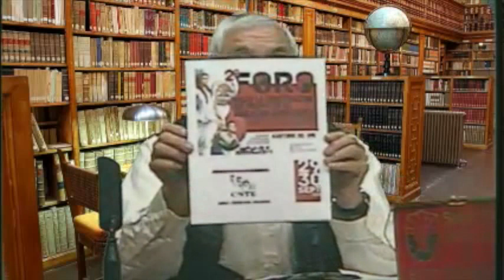La Revolucion de las Canas 2016 09 30